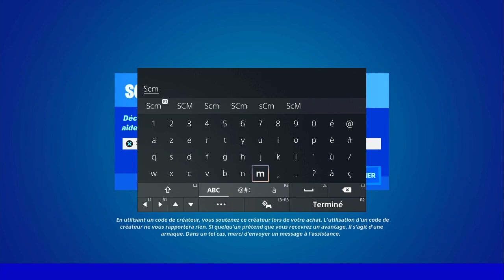GUIDE COMPLET DES EMPLACEMENT DE TOUTE LES OMNIPUCES SEMAINE 4 FORTNITE, EMPLACEMENT OMNI PUCES